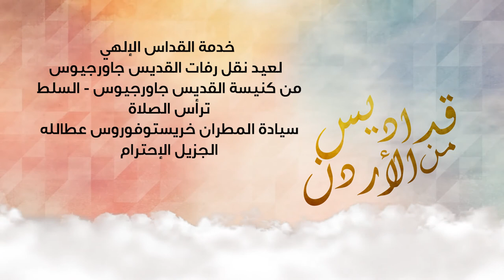نورسات الأردن : القداس الإلهي لعيد نقل رفات القديس جاورجيوس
ترأس الصلاة سيادة المطران خريستوفوروس عطالله
من كنيسة القديس جاورجيوس السلط 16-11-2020